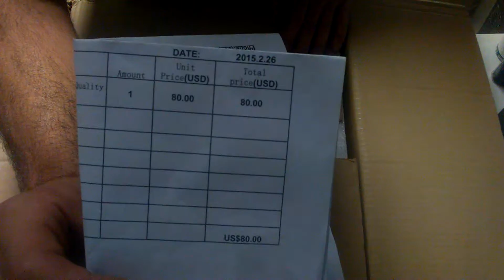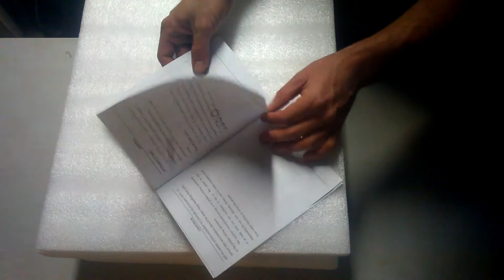Geeetech Prusa i3 pro B unboxing(part 1)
My unboxing of a Geeetech Prusa i3 pro B 3d printer.

If you would like to purchase the same printer for the same price on ebay or amazon please consider purchasing your set through me as it will help with future videos as well as i will provide support to the best of my abilities and if i cant answer Geeetech is my back up. I will sell you same setup as i have: 3 extra nozzles of your choice of sizes, 2nd fully assembled Mk8 print head for PLA/ABS, 2 rolls of filament instead of one, of course the Prusa i3 Pro B 3d printer that supports 5 different types of filament, extra print board Geeetech GT2560 / ramps with iduino mega option with the extra driver. Tax duties are your responsibilty which in my case was "free of fees" at first then i got a bill for $32.00 tax duties "fees". I live in CA USA. so you have an idea. you may not even get a problem. I was a special case but, be warned of extra shipping fees..

All parts are same price as listed on Geeetech website except all my items come with free shipping to your location {some restrictions for certain areas please contact me via email})
 purchasing through me helps support to make more videos as well as provide  videos on how to convert printer to a dual head setup that can print up to 5 different materials if you have a pro b as well as tips to help with trouble shooting and mods that will come in near future videos.